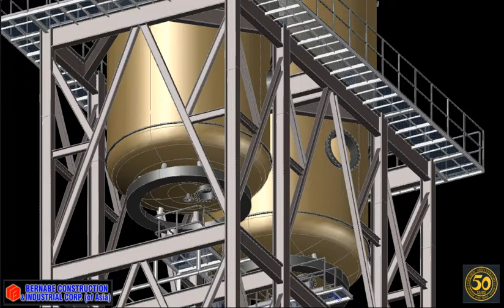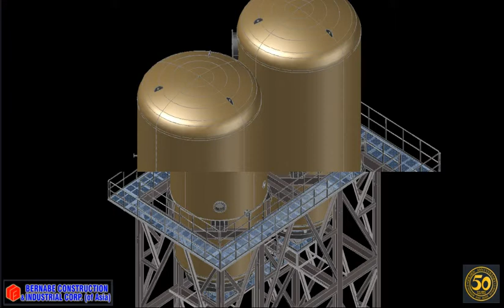BCICA Evaporator vessels.avi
3D Rendering of Evaporator Vessels by BCICA AUTOCADD staffs/experts prior to actual shop fabrication/assembly & field installation. 50 years of engineering expertise and quality service...